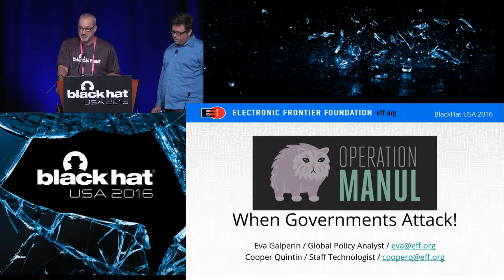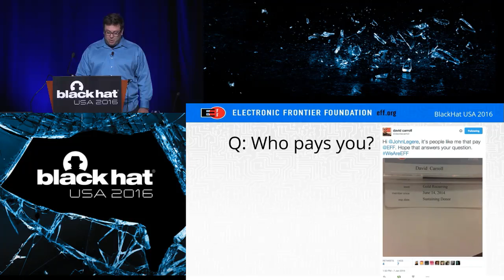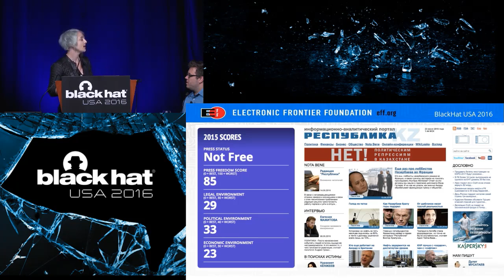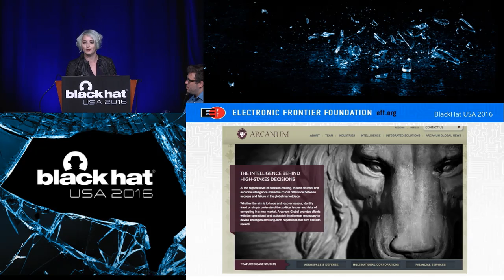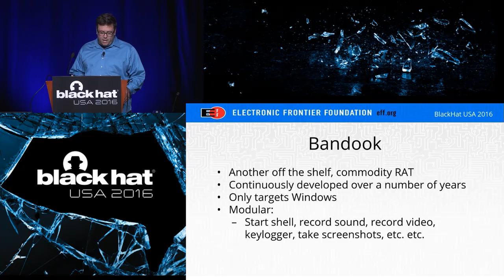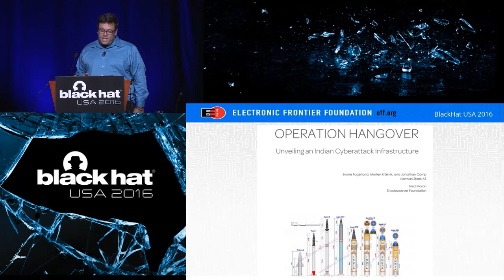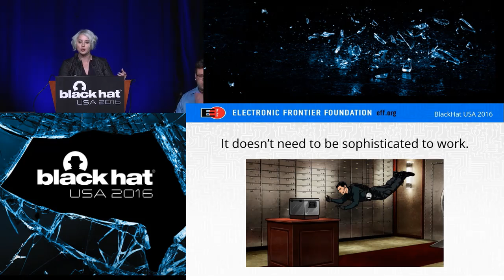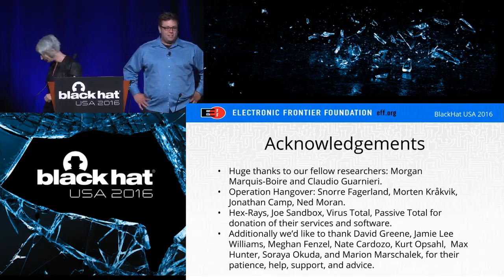When Governments Attack: State Sponsored Malware Attacks Against Activists Lawyers and Journalists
by Cooper Quintin  &  Eva Galperin

Targeted malware campaigns against Activists, Lawyers and journalists are becoming extremely commonplace. These attacks range in sophistication from simple spear-phishing campaigns using off the shelf malware, to APT-level attacks employing exploits, large budgets, and increasingly sophisticated techniques. Activists, lawyers and journalists are, for the most part, completely unprepared to deal with cyber-attacks; most of them don't even have a single security professional on staff. In this session Eva
Galperin and Cooper Quintin of the Electronic Frontier Foundation will discuss the technical and operational details of malware campaigns against activists, journalists, and lawyers around the world, including EFF. They will also present brand new research about a threat actor targeting lawyers and activists in Europe and the Post-Soviet States. With targeted malware campaigns, governments have a powerful tool to suppress and silence dissent. As security professionals we are in a unique position to help in this fight.